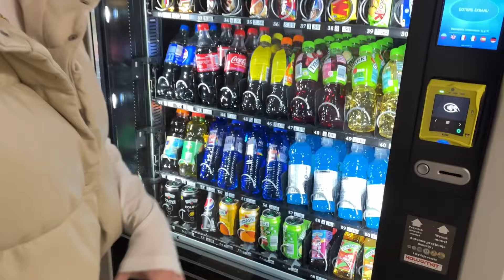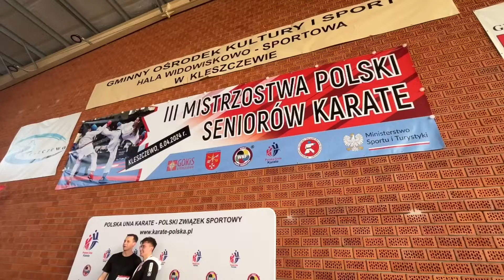Mistrzostwa Polski Seniorów Karate - konkurencje i finały kata. Kleszczewo 06.04.2024r.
Zapraszamy do obejrzenia obszernej relacji z III Mistrzostw Polski Seniorów Karate, które odbyły się na początku kwietnia w Kleszczewie.

Ogrom i obszerność materiału wymusiły długi montaż, jednak efekt końcowy powinien wynagrodzić długie oczekiwanie na relację.

Zawodnicy biorący udział w konkurencjach kata zostali podpisani, dlatego tym bardziej zachęcamy do szukania siebie i znajomych z innych klubów w naszym materiale.

Zostawcie po sobie łapkę i komentarz, będzie nam bardzo miło!

Znajdź nas na:

🟦 FB: Średzki Klub Karate Shotokan MIKASA